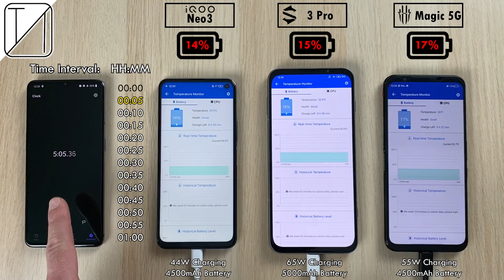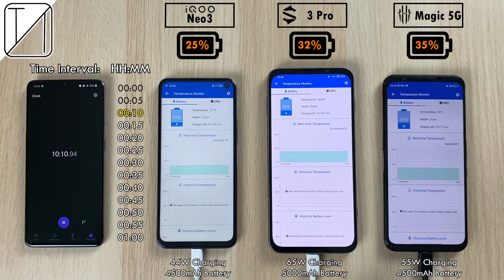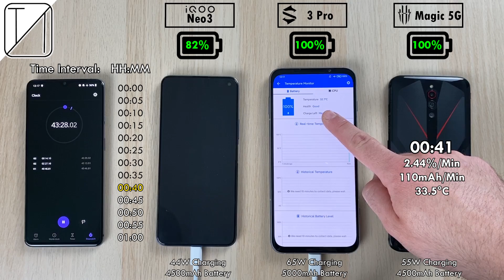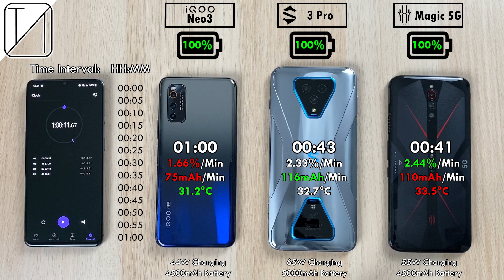iQOO Neo3 vs Black Shark 3 Pro vs RedMagic 5G | Charging Speed Test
These are some of the FASTEST CHARGING GAMING PHONES in the WORLD! 44W vs 65W vs 55W Charging - Which Phone do YOU Think WILL Charge the FASTEST?

00:00 - Introduction & Specs
00:43 - Charging Speed Test
03:18 - Results
03:49 - Results if all Phones had 4500mAh Batteries & Battery mAh/minute